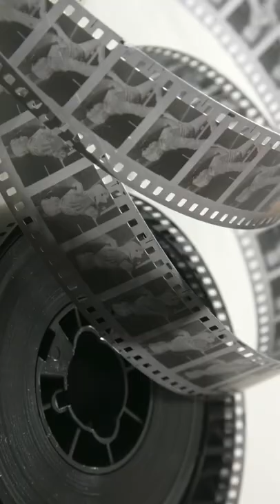then & now 🎞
film stock, splicing table, film projector, cameras…iPhone